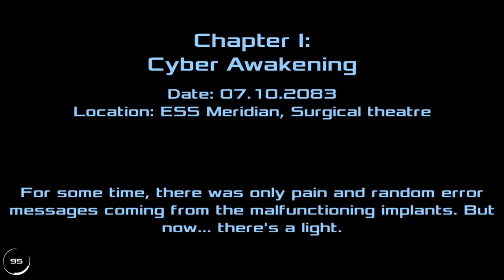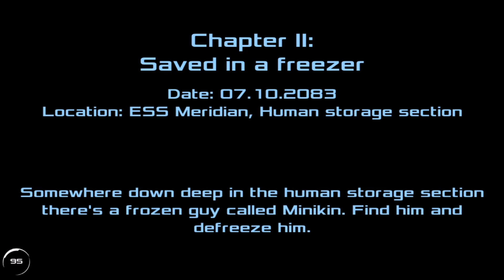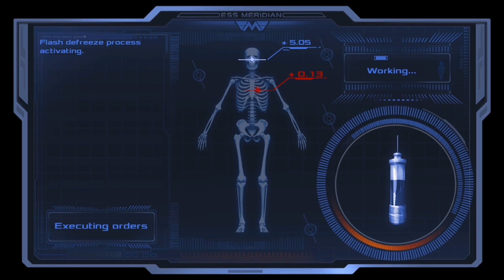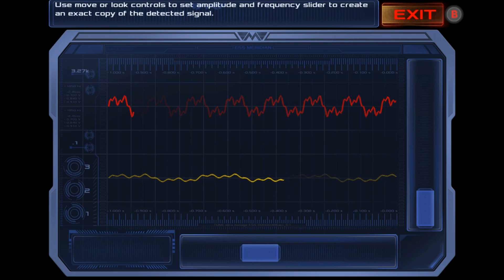Preview - Dead Effect 2 - Xbox One Gameplay [1080p60fps Recording]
Dead Effect 2 is published and developed by Bad Fly Interactive it was released on 12th January 2017 and is available now on the Xbox store priced at £9.59/$11.99